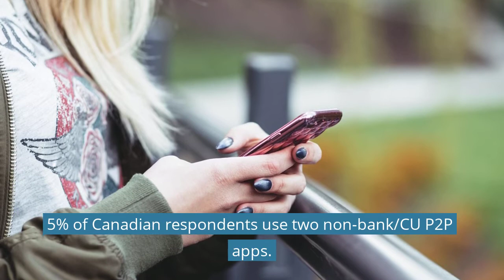Canadian Use of Non-Bank or Credit Union P2P Apps:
In this episode of Truth in Data, PaymentsJournal takes a look at the use of non-bank or credit union P2P apps among Canadian consumers.